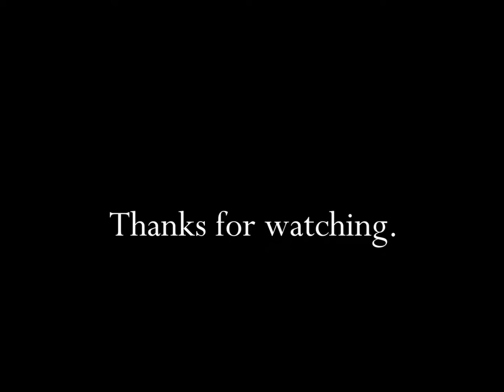Purina One Dog Food 1995 TV Commercial HD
This is a 1995 tv video commercial from Purina Dog Food.